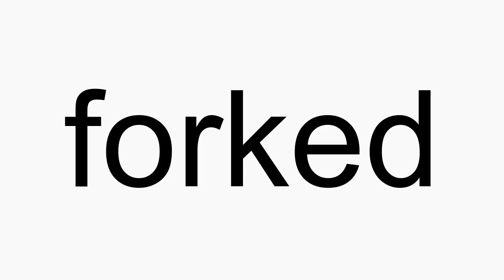How to pronounce forked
forked American English pronunciation. How to pronounce forked correctly. How to say forked in proper American English.